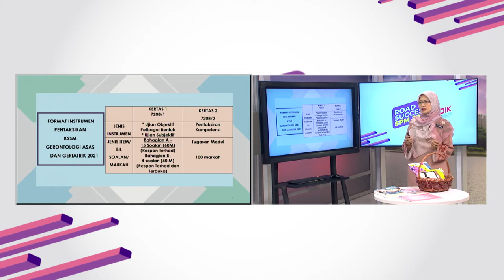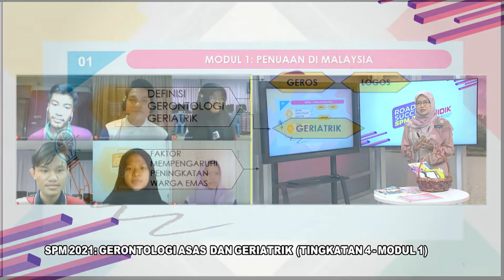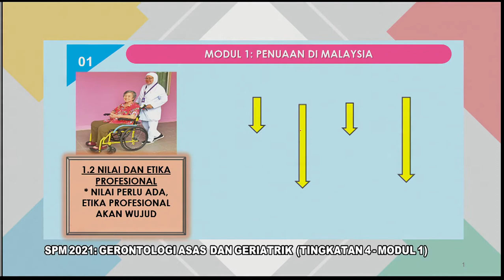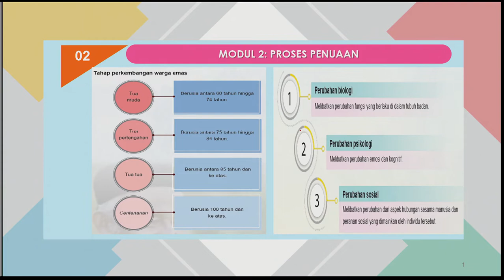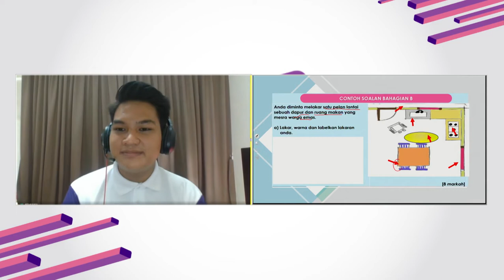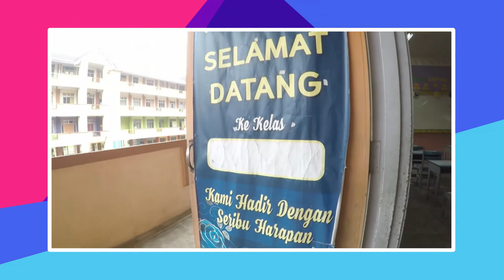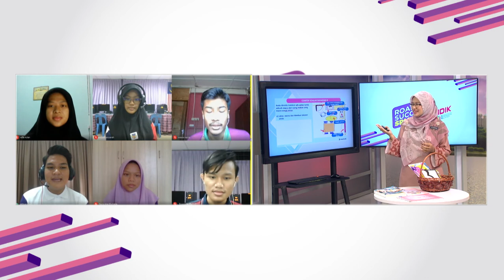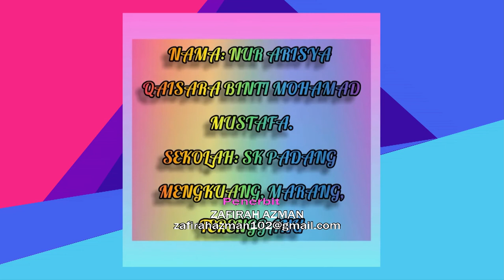DidikTV RTS SPM 2021 Ep 109 Gerontologi Asas Dan Geriatrik